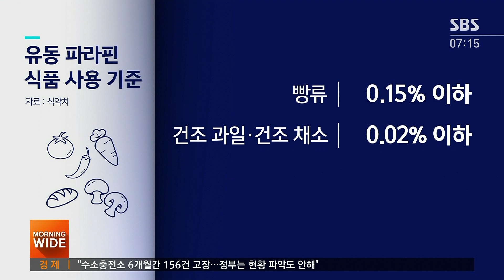씻지 말고 그대로 먹으라던 표고버섯서 파라핀 검출 / SBS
시중에 팔리고 있는 표고버섯 신품종에서 양초 성분인 '파라핀'이 검출됐습니다. 재배과정에서 묻어 나온 걸로 보이는데, 많이 섭취할 경우 설사나 소화기 장애 등을 일으킬 수 있습니다.
송인호 기자가 보도합니다.